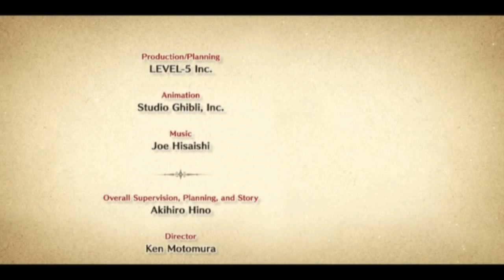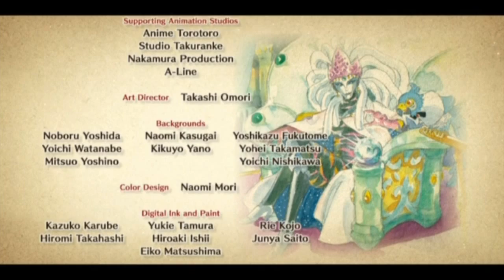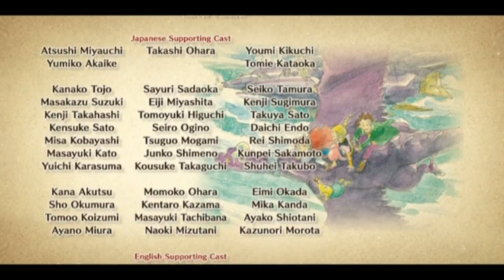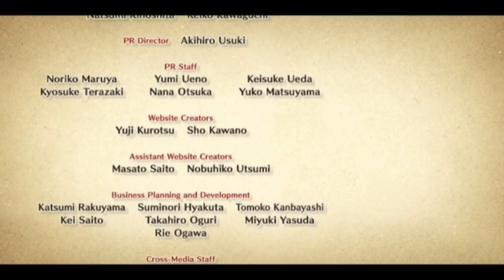Part122-LP-Ni No Kuni-The Final Battle!